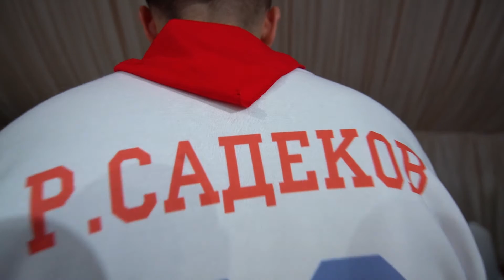РУСТАМ САДЕКОВ / ВЕДУЩИЙ ЧТО НАДО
РУСТАМ САДЕКОВ / НИЖНИЙ НОВГОРОД